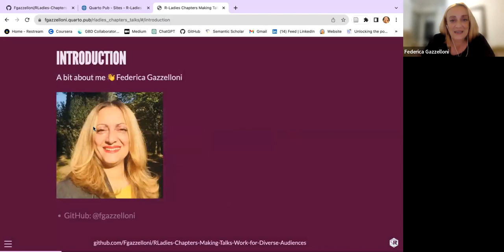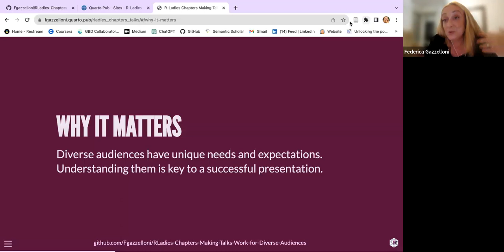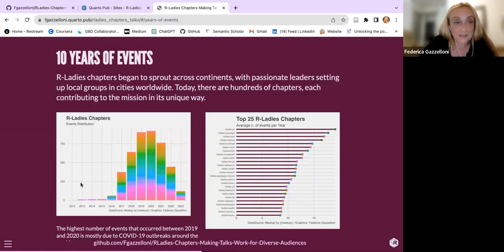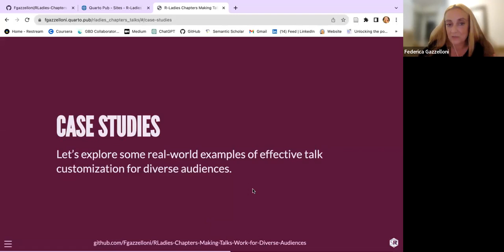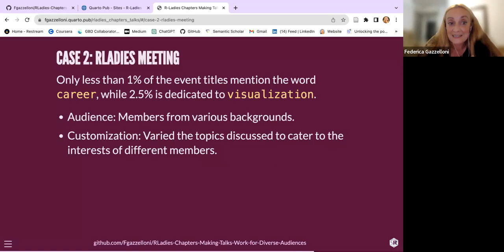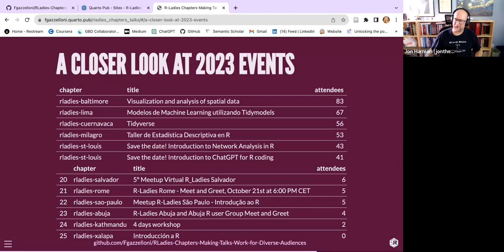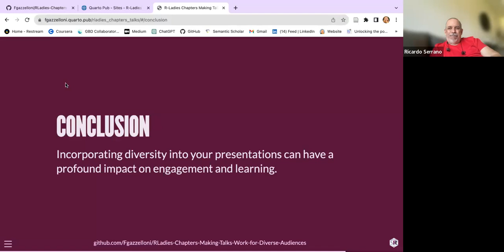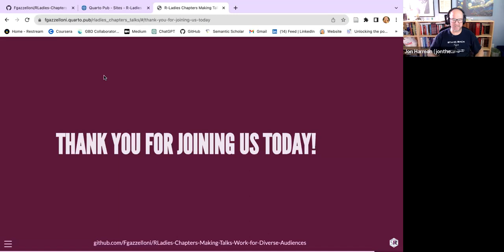DSLC Project Club: RLadies Chapters: Making Talks Work for Diverse Audiences (proj01)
Federica Gazzelloni discusses "RLadies Chapters: Making Talks Work for Diverse Audiences" Presented to the DSLC Project Club on 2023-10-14